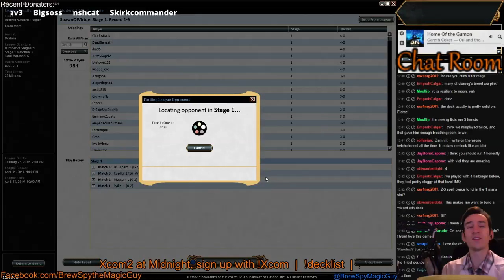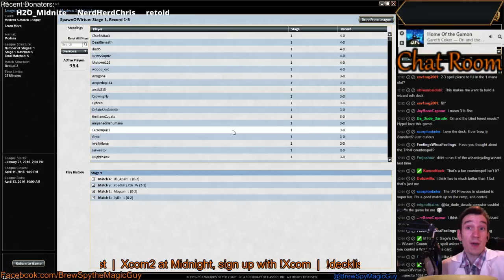Modern Tribal Wizards battles the Pink Eldrazi Part 1 (Part 5)